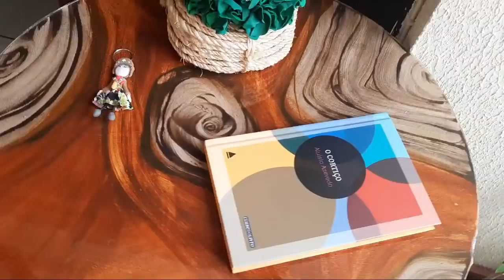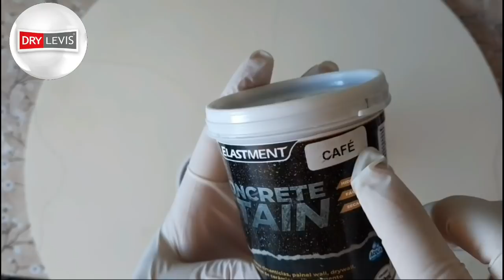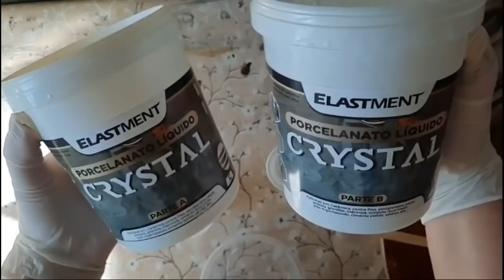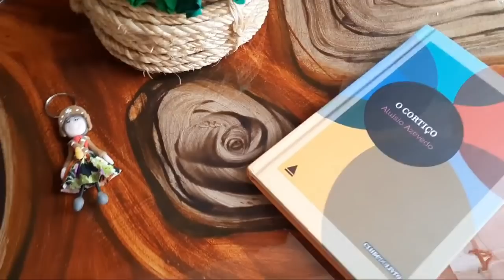Resina Epóxi/Tampo de Mesa Vitrificado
Neste vídeo faço um efeito madeira com acabamento feito com resina epóxi.

Materiais usados
Porcelanato Liquido Cristal
Concrete Stain café
Concrete Stain casca de árvore.

Sites Parceiros
DryLevis